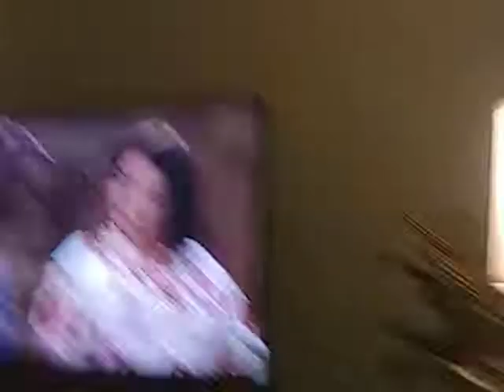Watching Roseanne and showing you all my stuffed meerkat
Episode- Secrets